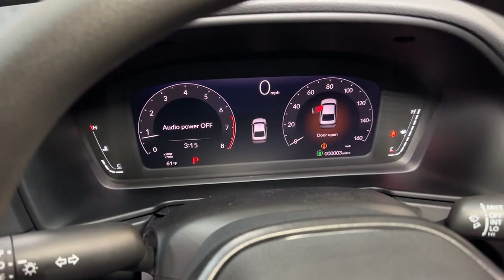2024 Honda Accord Hillside, Newark, Union, Elizabeth, Springfield, NJ 245567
Platinum White Pearl New 2024 Honda Accord EX available in Hillside, New Jersey at Route 22 Honda. Servicing the Newark, Union, Elizabeth, Springfield, NJ area.

Platinum White Pearl 2024 Honda Accord EX FWD CVT 1.5T I4 DOHC 16V Turbocharged VTEC Gray Cloth.brbr29/37 City/Highway MPG
Wheels: 17 x 7.5 Pewter Gray|Heated Front Bucket Seats|Fabric Seat Trim|Radio: 180-Watt AM/FM Audio System|Exterior Parking Camera Rear|Auto High-beam Headlights|Lane departure: Lane Keeping Assist System (LKAS) active|Emergency communication system: HondaLink|Apple CarPlay/Android Auto|Adaptive Cruise Control: Adaptive Cruise Control (ACC) with Low-Speed Follow|4-Wheel Disc Brakes|Air Conditioning|Electronic Stability Control|Front Bucket Seats|Front Center Armrest|Tachometer|ABS brakes|AM/FM radio|Alloy wheels|Automatic temperature control|Brake assist|Bumpers: body-color|Delay-off headlights|Driver door bin|Driver vanity mirror|Dual front impact airbags|Dual front side impact airbags|Four wheel independent suspension|Front anti-roll bar|Front dual zone A/C|Front reading lights|Fully automatic headlights|Heated front seats|Illuminated entry|Knee airbag|Low tire pressure warning|Occupant sensing airbag|Outside temperature display|Overhead airbag|Overhead console|Panic alarm|Passenger door bin|Passenger vanity mirror|Power door mirrors|Power driver seat|Power moonroof|Power steering|Power windows|Radio data system|Rear anti-roll bar|Rear reading lights|Rear seat center armrest|Rear side impact airbag|Rear window defroster|Remote keyless entry|Security system|Speed control|Speed-sensing steering|Split folding rear seat|Steering wheel mounted audio controls|Telescoping steering wheel|Tilt steering wheel|Traction control|Trip computer|Variably intermittent wipers|Front beverage holders|Auto-dimming Rear-View mirror|8 Speakers|Speed-Sensitive Wipers|Compass